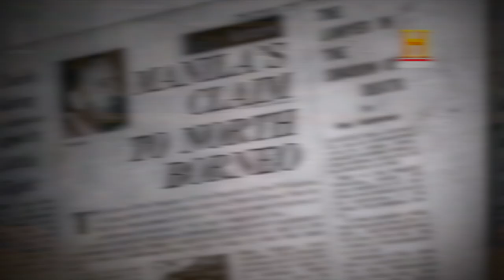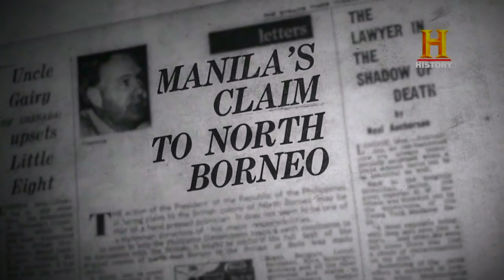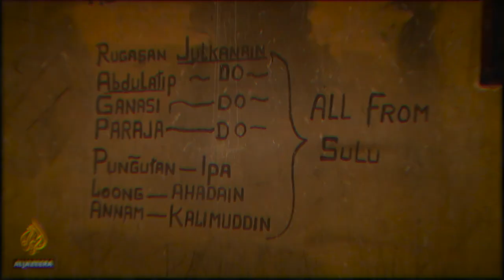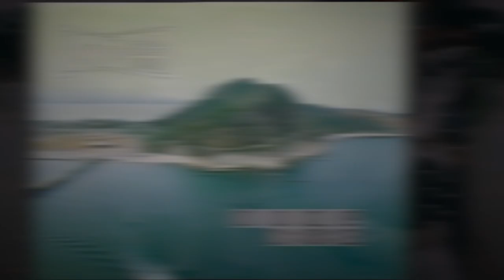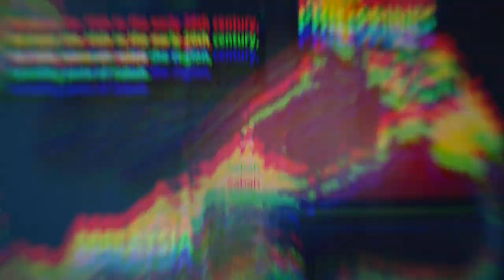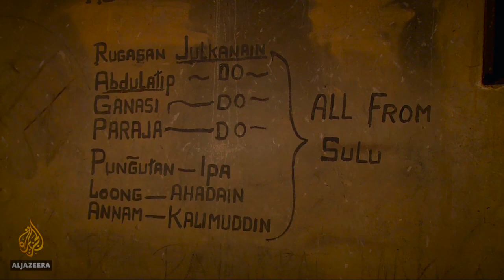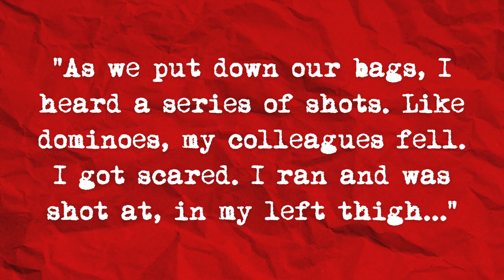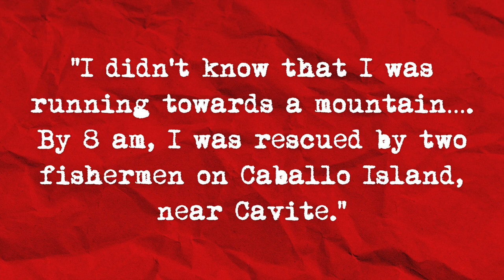The Philippines Invading Malaysia? - The Truth About Jabidah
Did you know that the Philippines attempted to invade Malaysia? But it backfired and it ended up with decades of rebellions and conflict in the Philippines! What exactly happened?

What is the Jabidah Massacre? Is it a hoax? Fake news?

On March 18, 1968, a group of young Muslim men were massacred by the Philippine Army to cover up a failed plan to invade Sabah in what is now Malaysia. This became one of the main catalysts to the armed struggle and conflict in Sulu and Mindanao.

Salámat! ❤️💛💚

Chapters:
00:00 Intro
00:50 Reminders
01:35 Sabah- Philippines vs. Malaysia
04:52 Operation Merdeka - Invasion!
07:27 What Went Wrong?
09:45 The Jabidah Massacre?
11:03 The Bloody Aftermath!
14:46 Fake News!?
16:27 What Really Matters!
19:15 Unity! Ending the Conflict?
20:32 Closing & Shoutouts!

Learn more!
📖"The Moro Struggle in the Philippines" by Cesar Adib Majul
📖"Muslims in the Philippines" by Cesar Adib Majul
📖 "From Bitter Memories to Heritage-Making? The Jabidah Massacre and the Mindanao Garden of Peace" by Rommel A. Curaming
📖 "On the Fluidity and Stability of Personal Memory: Jibin Arula and the Jabidah Massacre in the Philippines" by  Rommel A. Curaming and Syed Muhd Khairudin Aljunied
📖 "Muslim Separatism: The Moros of Southern Philippines and the Malays of Southern Thailand" by W. Kadir Che Man
📖 "The Philippines and Sabah Irredenta" by Michael Leifer
📖 "The Islamic Independence Movements in Patani of Thailand and Mindanao of the Philippines" by Syed Serajul Islam
📖  "The State-Moro Armed Conflict in the Philippines: Unresolved National Question or Question of Governance" by Rizal Buendia
📖"Muslim Rulers and Rebels : Everyday Politics and Armed Separatism in the Southern Philippines" by Thomas M. McKenna
📖 "The Moro Armed Struggle in the Philippines: The Nonviolent Autonomy Alternative" by Macapado Muslim
📖 "Sulu and Sabah: A Study of British Policy toward the Philippines and North Borneo from the Late Eighteenth Century" by Nicolas Tarling
📖"Moro Archives: A History of Armed Conflicts in Mindanao and East Asia" by Norodin Alonto Lucman
📖 "Revolt in Mindanao: The Rise of Islam in Philippine Politics" by Goerge Thayil
📖 "Aristocrats of the Malay Race: A History of the Bangsa Moro in the Philippines" by Nasser A. Marohomsalic
📖 "Macapagal, the Sabah Claim and Maphilindo: The Politics of Penetration" by Gerald Sussman
📰 "Operation Might? Jabidah? Merdeka?" by Nick Joaquin
📰 "21 Jabidah Men Cleared" by Tesoro de Guzman
📰 "Jabidah Case Revived" by Glenda Gloria
📰 "Will the Case be Reopened?: Jabidah Massacre" by Reina-Marie Casenas
📰 "Q and A with Jibin Arula: 41 years after the Jabidah Massacre" by Caroline O. Arguillas
📰 "Whitewash? To Reopen Jabidah Case" by Vicente Tanedo

About Kirby:
Kirby Pábalan-Táyag Aráullo is a renowned Filipino Culture Bearer and currently the National Coordinator for Culture and Heritage for NAFCON (National Alliance for Filipino Concerns). He is a Dátû and Lakan by blood, and an Activist at heart. Kirby is a direct descendant of the last Paramount Kings of Luzon (of both Lakandúlâ of Tondo and Rája Matandá of Maynílâ), and of the anti-colonial revolutionary Katipuneros and World War II Guerilyeras who fought for the liberation of the Philippines from colonialism. His upbringing exposed him to the contradicting worlds of traditional politics and grassroots activism.

With a keen interest in varying fields (such as history, government, and human rights) and a strong commitment to serve the community, Kirby studied in some of the world's most prestigious institutions, such as the University of California, Davis, Harvard University, and Université catholique de Louvain. Kirby is also the Co-Founder of the Bulosan Center for Filipino Studies at UC Davis and author of the groundbreaking book "Black Lives & Brown Freedom: Untold Histories of War, Solidarity, & Genocide."  He is a visiting professor at various colleges in the Philippines and a research fellow with Ágúman Sínúpan Singsing, an institute for indigenous advocacy and the study of Kapampángan language, history, and culture. Kirby is also well-known for his educationally engaging YouTube channel where you can find videos about history, culture, and everything in between!

Dátû Kirby is an educator who is well-rooted in his culture and passionate about his colorful heritage (Kapampángan, Tagálog, Indigenous Áytá, Pangasinan, and Spanish-Basque-Portuguese Mestizo); he strives to decolonize Philippine history and democratize Ethnic Studies through knowledge and creativity.